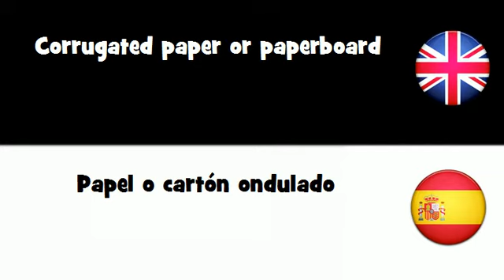APRENDER INGLÉS = Papel o cartón ondulado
frenchwithvincent APRENDER INGLÉS = Papel o cartón ondulado